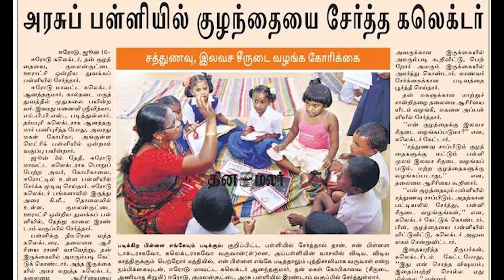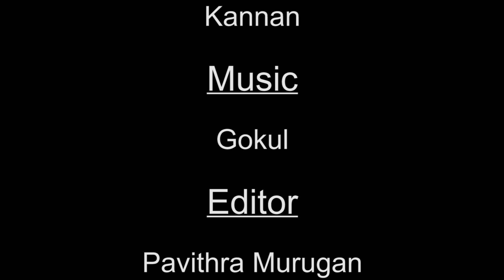Viththu | வித்து | short film | Mersalites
Mythreyan came with the script of the importance of Government schools. And we have done this documentry film to create an awareness to the people about the importance of Government School.

Maatram Ondrey Maradhadhu... Need all your support.. Thank you.

Stay Safe, Thank you all.

special thanks to ocb channel

Also do watch the other programs in this Channel:
Beautybliss makeover (Pavithra Murugan), Artzz by Deepzz (Deepa Rose), The Mask (Kannan), Young talents (Kannan), Viji's Mehandi (Viji), Mahi's Workout (Mahesh), Little Talks (Madhu)..

Anchors of this Channel:
Kannan, Deepa Rose, Pavithra Murugan, Madhu